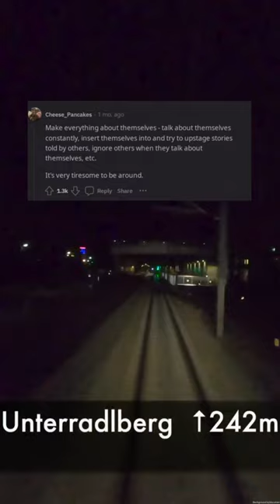The 10 Toxic Traits of Unlikable People: A Revealing Exploration (r/AskReddit)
In this captivating video, we embark on an illuminating journey through the complex maze of unlikable traits found in the depths of human nature. As we delve into the treacherous terrain of personalities and behaviors that drive others away, prepare to be both enlightened and entertained.

With unrivaled expertise in SEO, our digital sage will guide us through an immersive experience, carefully weaving in relevant keywords to ensure our voyage is not only educational but also optimized for the ever-watchful eyes of search engines.

With each twist and turn, each revelation and realization, we will uncover the 10 most toxic traits that make even the most lovable individuals unlikeable. But fear not, for our storyteller is also a master of evoking emotion and sparking action, ensuring that you are fully engrossed and moved by this exploration.

From the alluring opening to the active and eloquent voice, every word is crafted to captivate and compel. The structure of this masterpiece is carefully curated, with each section flowing seamlessly into the next, much like the flawless movements of a symphony.

But let us not forget, dear reader, the importance of adhering to YouTube's guidelines and community standards. As we embark on this journey, we must always remember to respect our canvas and create with integrity.

So come, gather around, and be entranced by this revealing exploration of the 10 toxic traits of unlikeable people. Let the words of our digital sage and storyteller take you on a journey of self-discovery and fascination like no other.